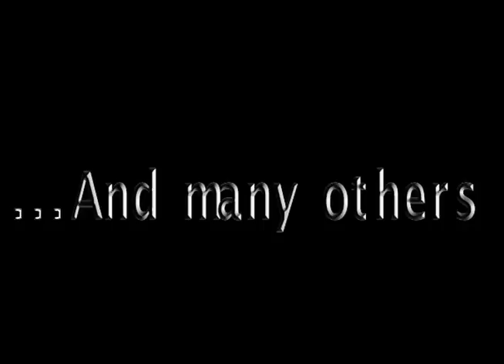Massachusetts Militia Official Promo